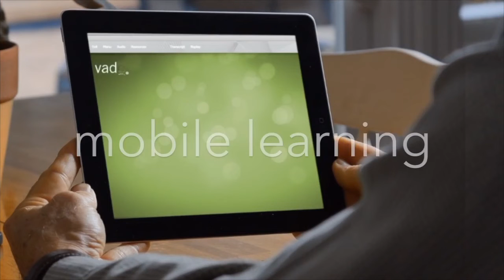Communicating with Others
Individuals build the skills required to effectively communicate their thoughts, ideas and opinions to others.

*You have access to this bundle for 365 days from the date of purchase.

Please Note: This bundle consists of 5 different courses.

The courses in this bundle are approved by the Project Management Institute (PMI) for professional development units (PDU)

This Bundle includes the following courses:

Nonverbal Communications
Understanding Body Language
Talk About and Promote the Company Vision
Create a Vision Branding Statement
Handling Customer Complaints
After taking this course, you will be able to:

Monitor and improve your nonverbal communication actions
Strengthen your ability to read other people's body language
Determine how you will talk about, promote and share the organization’s vision with others
Create a concise branding statement to connect others to the organization's vision
Positively handle queries or complaints from your customers